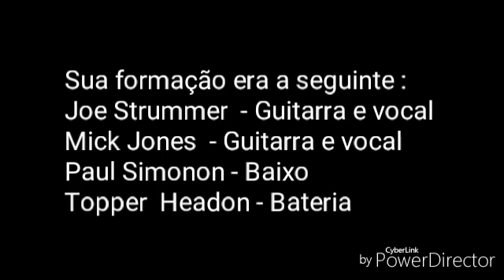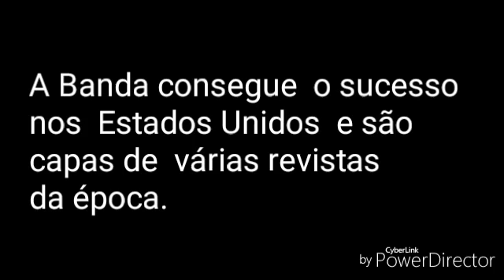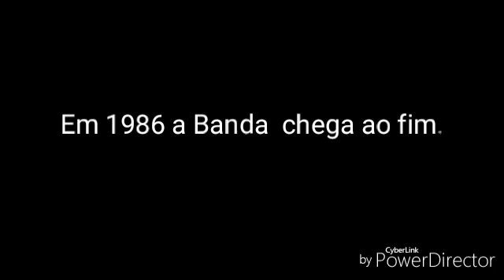The Clash por Cebola Jazz Club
Documentário Rápido